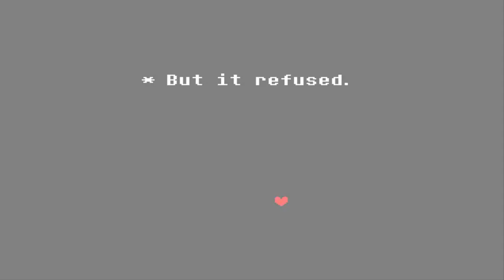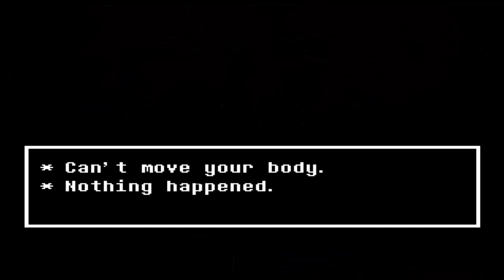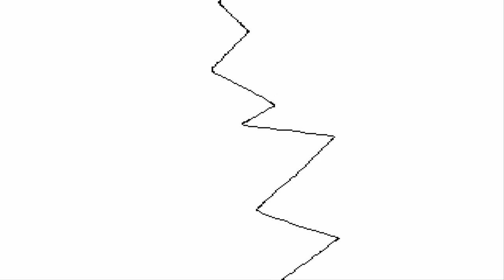Slim Plays Undertale: Pacifist Run - #9. Hopes and Dreamers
Warning: Just because the first, blind playthrough is over, still, try not to leave spoilers in the video comments or fixate on all the stuff I did wrong or all the stuff I didn't do. This was still recorded a long time ago and not long after my initial run.

We meet Asgore again, but this time. we may get a little help from our friends!

Song of the Video:
Surely you would have known that I would bring this feature back for this part. freaking love this song! Perfect song for the final boss fight.